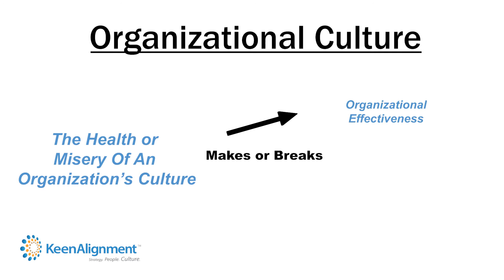How Culture Affects Organizational Effectiveness? Organizational Effectiveness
If you want to learn more about how culture affects organizational effectiveness

This video covers the following topics:

- How culture affects organizational effectiveness?
- Organizational effectiveness
- Organizational culture
- Healthy organizational culture

A strong culture can bring benefits such as enhanced trust and cooperation, fewer disagreements, and more-efficient decision-making. Culture also provides an informal control mechanism, a strong sense of identification with the organization, and shared understanding among employees about what is important.

If you are interested in how culture affects organizational effectiveness watch the entirety of this video and look for similar videos on our channel.
How culture affects organizational effectiveness is a critical topic in transforming culture from the inside out and we are your cultural and leadership, transformation experts.

Follow our video clips about how culture affects organizational effectiveness along with all the other content

Have I responded to all of your concerns about how culture affects organizational effectiveness?